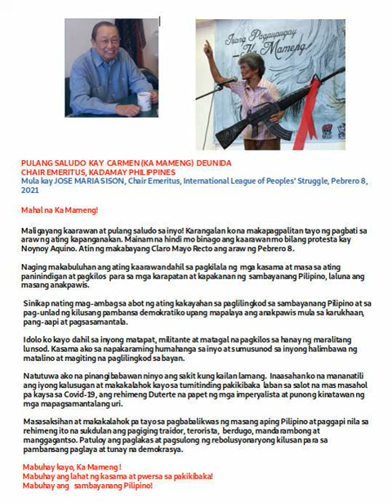Pulang Saludo kay Ka Mameng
Pagbati sa araw ng kapanganakan ni Carmen (Mameng) Deunida
Pebrero 8, 2021